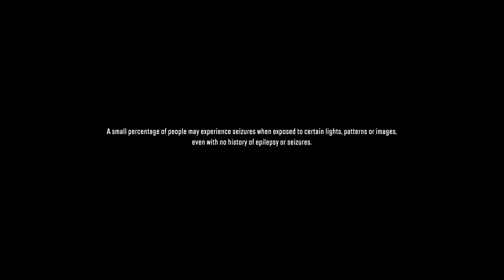Come Along as Old Man Rebel tries Snow Runner for the first time!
Kidneys, Beer, and Mud.  Come along with Old Man Rebel as we try out Snow Runner!